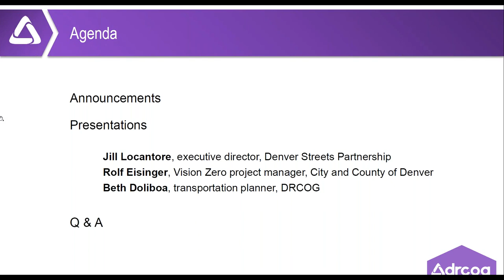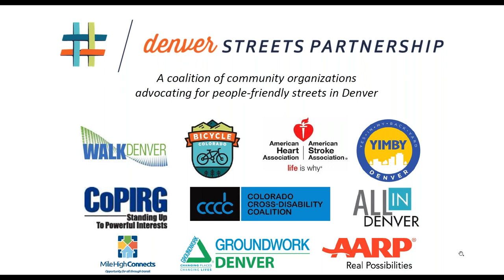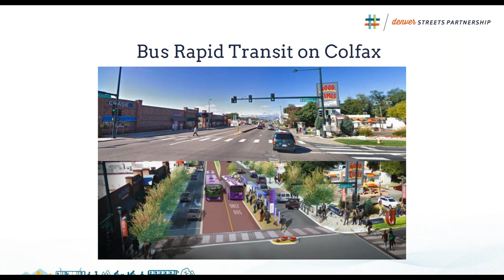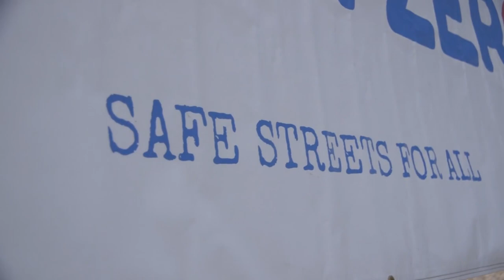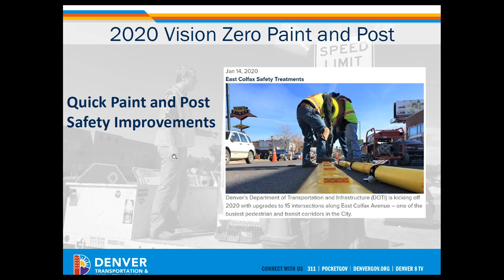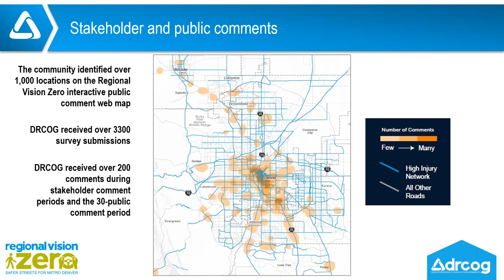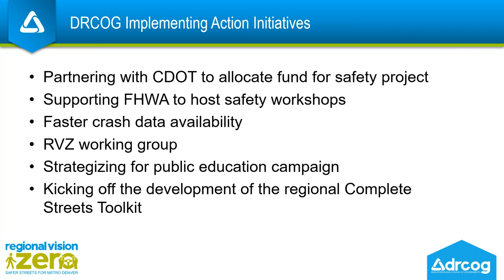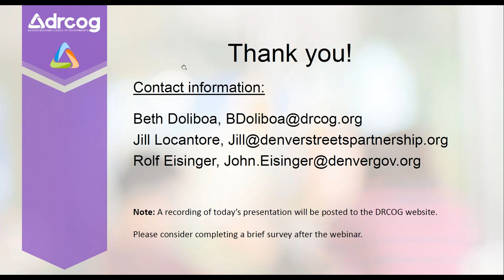MVIE: Local and Regional Strategies to Achieve Vision Zero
In this Metro Vision Idea Exchange session, learn more about the region's approach to achieving Vision Zero.